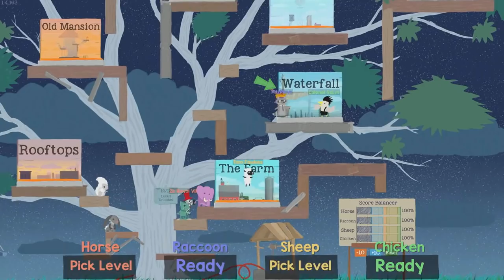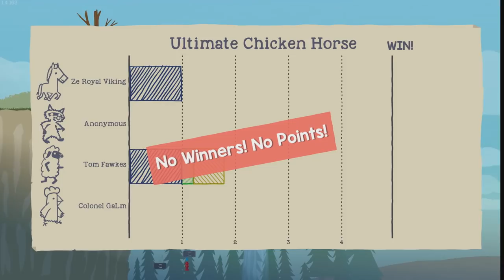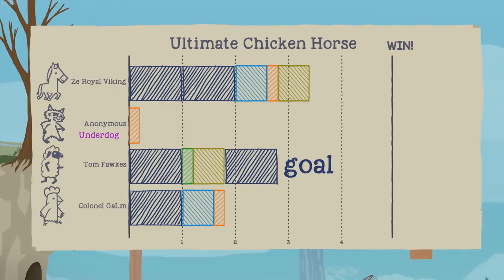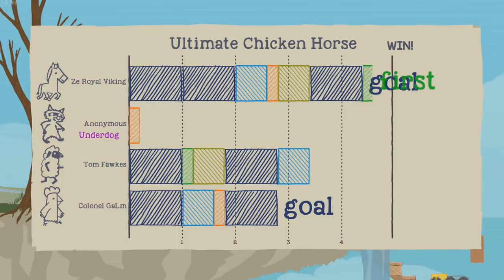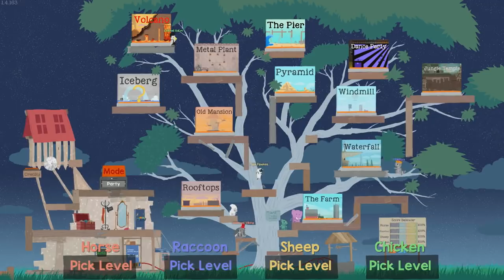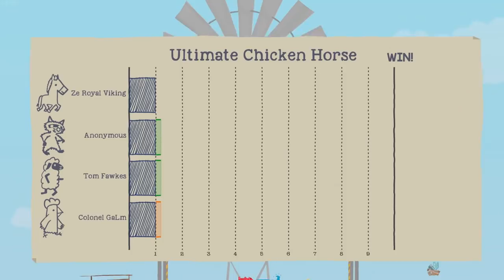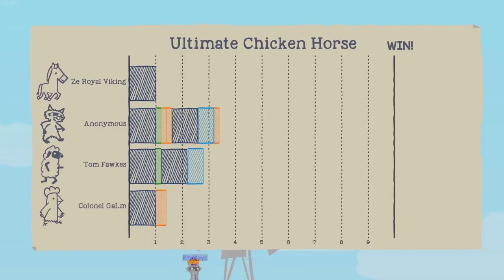[51] Barn House Derby (Let's Play Ultimate Chicken Horse w/ GaLm and friends)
"What is Ultimate Chicken Horse?"